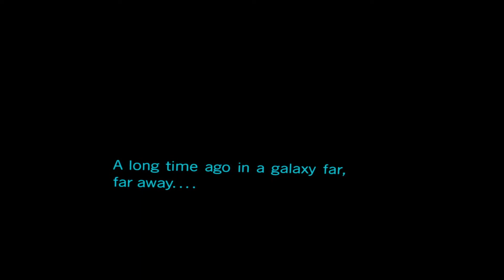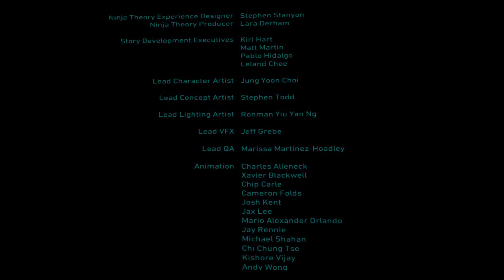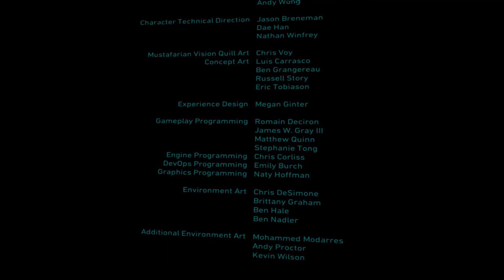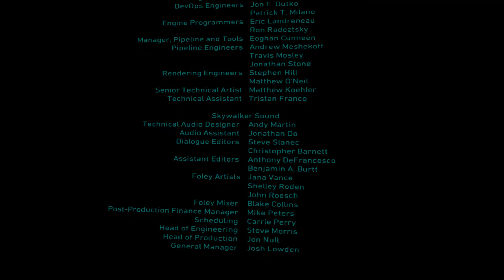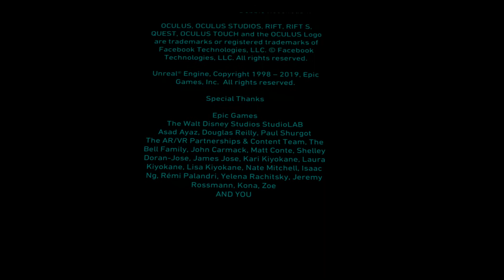Vader Immortal: Episode 1